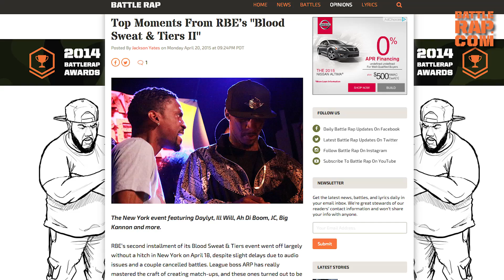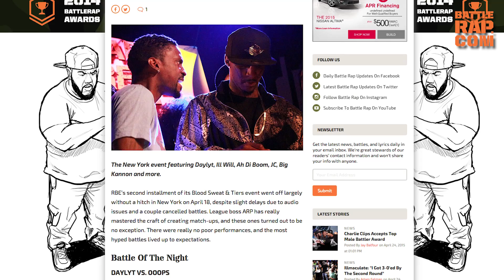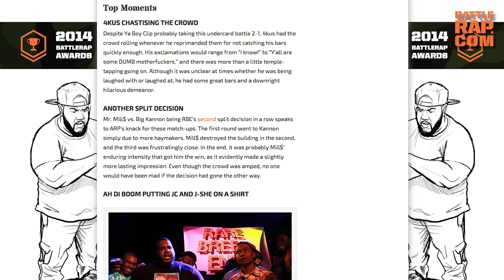Battle Rap Catchup - April 24, 2015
Battle Rap Chris breaks down last week's KOTD and RBE events and previews some of the biggest upcoming match-ups in April and May.